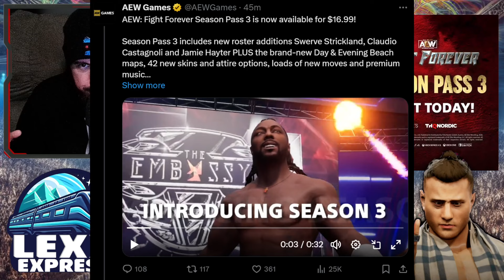AEW Fight Forever ($16.99) SEASON 3 DLC details | Swerve, Claudio, Jamie + MORE moves!!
PSN: LexxExpress
Xbox: Lexx Express